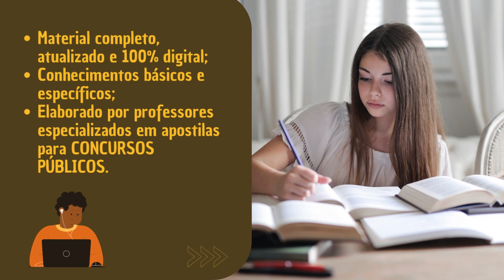Apostila PREFEITURA LAGOA DE ITAENGA PE 2023 Auxiliar de Saúde Bucal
➔ Cadastre-se para receber atualizações de todos os concursos 2023. Adquira agora sua apostila para o Concurso da PREFEITURA LAGOA DE ITAENGA PE 2023 Auxiliar de Saúde Bucal